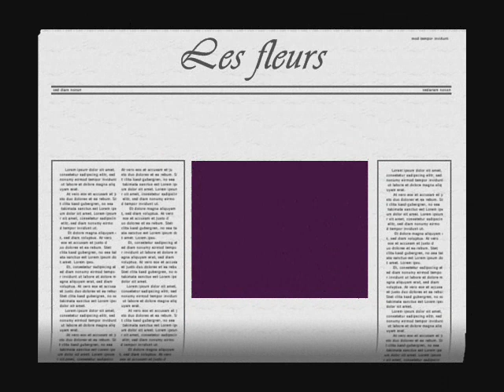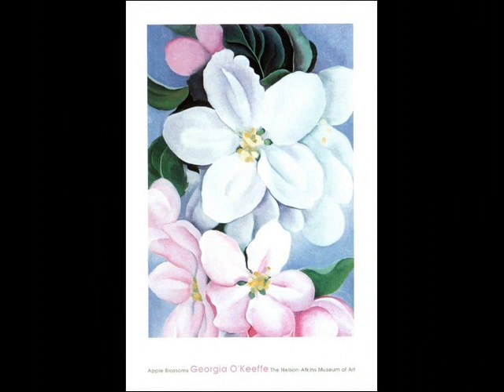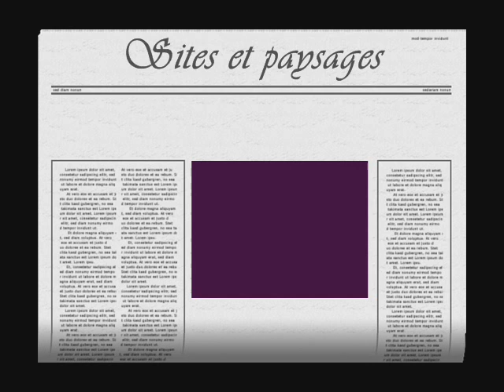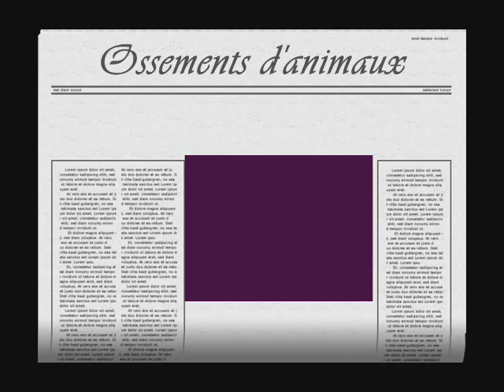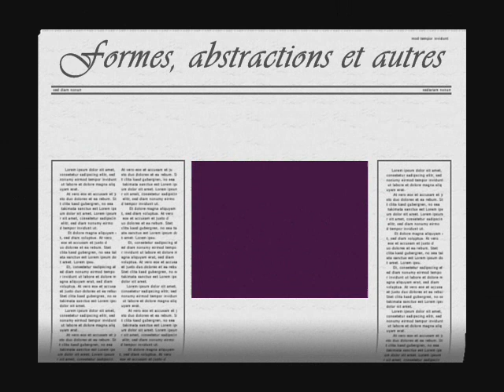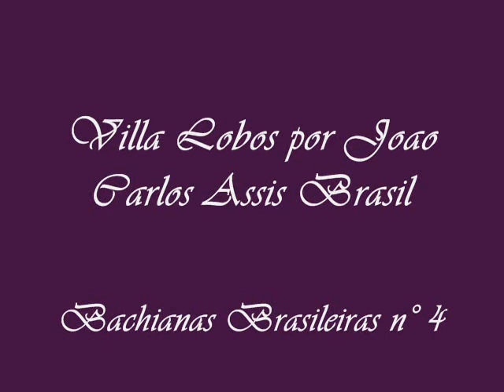Georgia O'Keeffe paintings Villa-Lobos por Joao Carlos Assis Brasil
Georgia O'Keeffe (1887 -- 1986) peintre américaine considérée comme l'une des peintres modernistes majeures du 20ème siècle. Au début de sa carrière elle peint surtout des aquarelles aux formes simples et aux couleurs vives et ses sujets de prédilection sont des paysages désertiques et des nus féminins stylisés. Son but sera de ne pas peindre ce qu'elle voit, mais ce qu'elle ressent. En 1917 Alfred Stieglitz, galériste et photographe qu'elle avait rencontré en 1905 à l'Art Students League de New-York organise une expostion personnelle d'elle. Ils se marieront en 1924. Elle sera sa Muse. Les photographies de son compagnon lui serviront souvent d'inspiration. Pour ses tableeaux de fleurs un autre photographe l'inspirera : Paul Strand Lequel est spécialisé dans la reproduction d'objets tellement rapprochés qu'ils se transforment en formes abstraites. Elle fera la même chose avec ses fleurs. « Je sais que je suis incapable de peindre une fleur, dit-elle, je ne sais pas non plus peindre le scintillement du soleil sur le sable un beau matin d'été, mais j'esprès pouvoir à travers la couleur transmettre mon exprérience de la fleur ou l'expérience que la fleur rend importante pour moi à un moment donné ». En 1927 elle s'installe au Nouveau-Mexique, nouvelle source d'inspiration. Les formes qui émergent des effets de lumière et les couleurs du désert l'aideront à se renouveler. Elle a révolutionné l'art moderne en décrivant de façon remarquable et éclatante la puissance et l'émotion des objets de la nature (fleurs, os d'animaux, rochers notamment). Elle est morte à 98 ans. C'est beau et sensuel. J'aime cette femme.
Musique : Villa -- Lobos por Joao Carlos Assis Brasil. Bachianas Brasileinas n° 4 -- 1. Preludio 2. Coral (Canto do Sertao) 3. Aria (Cantiga)